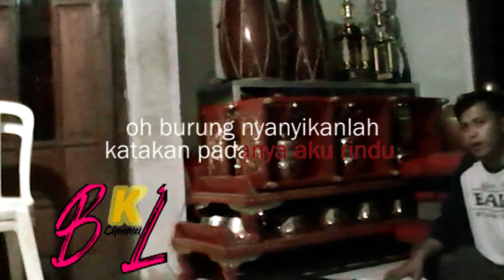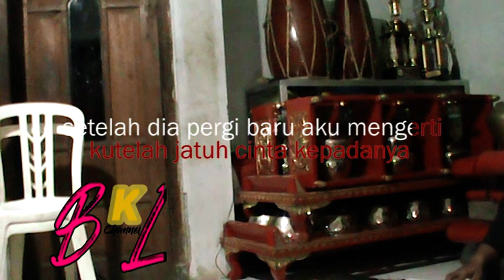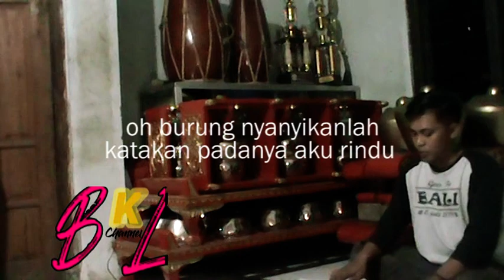KARAOKE INI RINDU CAMPUR SARI |MELDA SET PRODUCTION